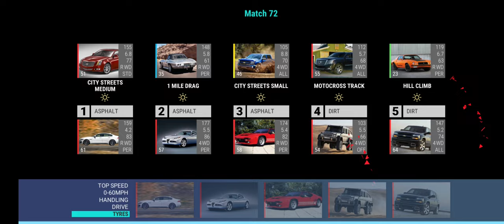Top Drives Campaign Japan Tokyo